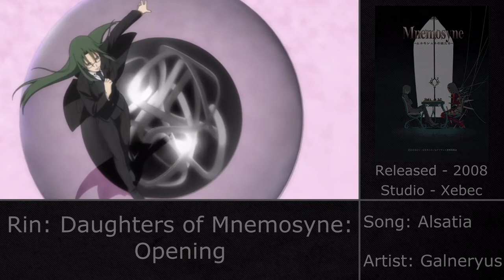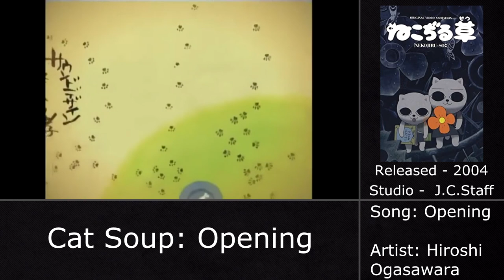Anime Opening & Ending Challenge 1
Most of the relevant information has been taken Everything should be in order but if anything is incorrect please let me know.